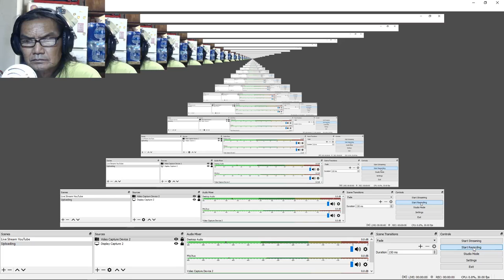Wasteland 2 DC Quest: 7" Vinyl LP (08-20-2020)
Here's a 7" Vinyl LP you can give to Wally at Damonta. Enjoy.

This slightly faded label on this 7" vinyl record reads "Bad Moon Rising" by Credence Clearwater Revival.

This is the first functional turntable you've ever come across. The needle is in great shpae and even the motor seems to be spinning fine.